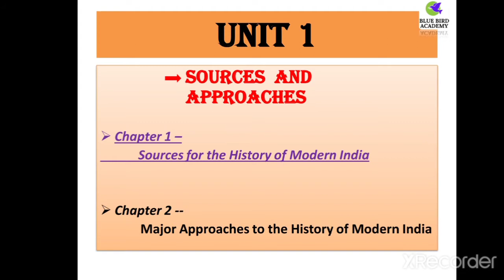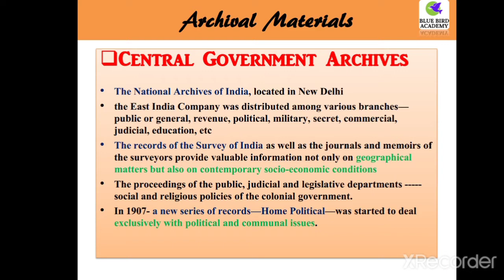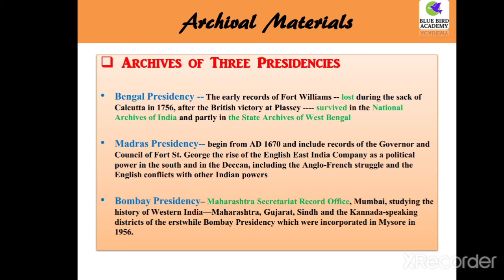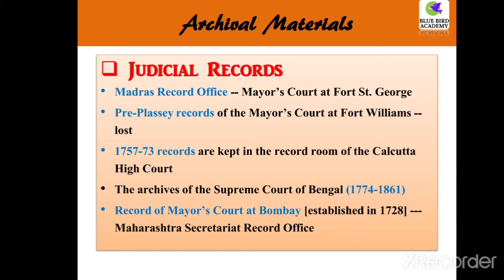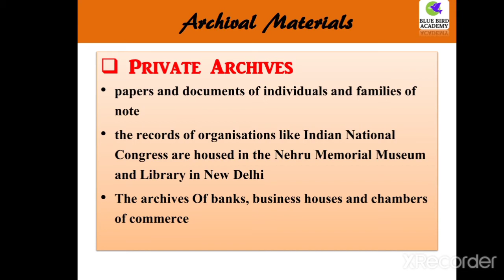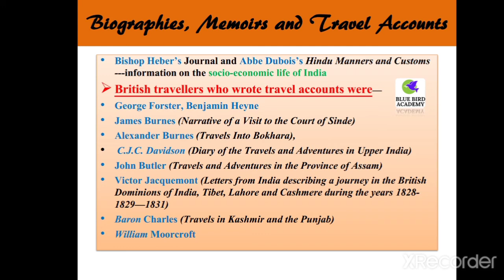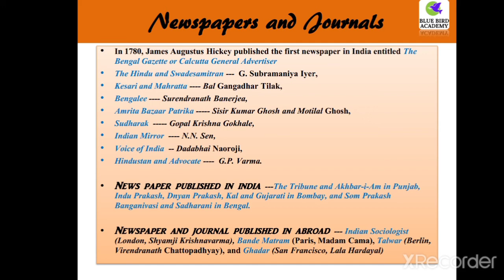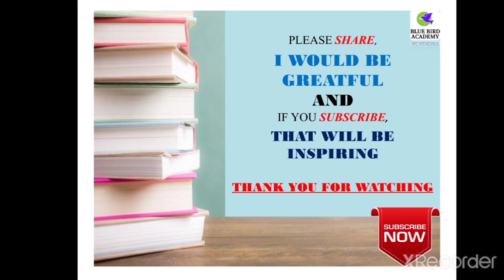Lec1 | Chapter1| Sources For The History of Modern India Spectrum | in Bengali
👉All modern history of India lecture..

👉join telegram channel for PDF @bluebirdacademy